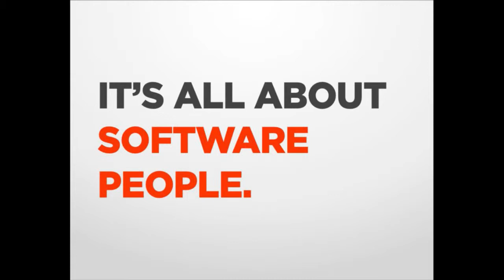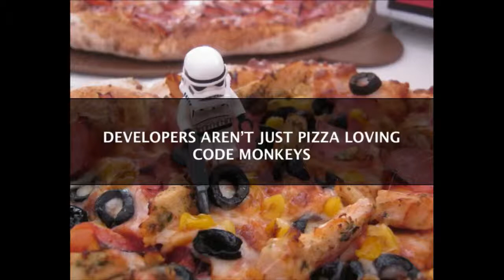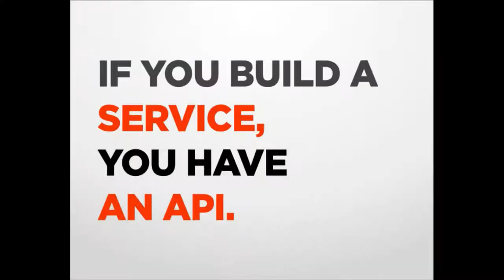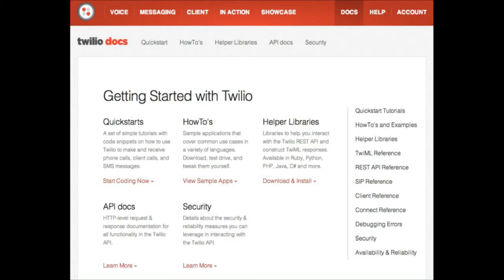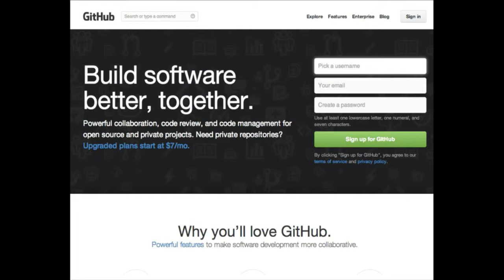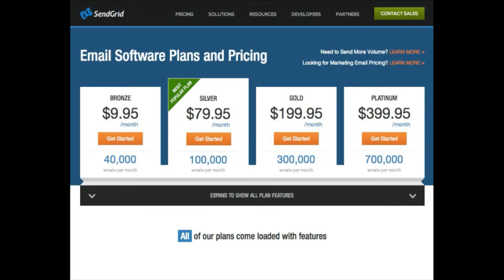APIs are The New Dial Tone - Ben Nunney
Simple APIs are the best way to add new features and make your product more profitable. How can seeing a problem through the lens of software help? What is Twilio doing to help?

Ben Nunney is European Marketing Manager at Twilio, working out of the company's European office in London, UK. Prior to joining Twilio, Ben spent more than five years at Microsoft UK, firstly as a Cloud Deployment Specialist, pioneering the adoption of new cloud communications platforms at the firm, and latterly as a Technical Evangelist. During his time at the software giant, Ben took responsibility for the company's student evangelist programme, 'Microsoft Student Partners'. This involved mentoring young technologists, startups and entrepreneurs, as well as co-hosting a successful podcast, called The Geekly Chronicles, aimed at younger founders and technology enthusiasts.

Stockholm, Sweden
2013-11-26